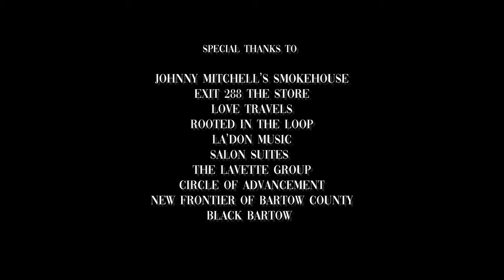Syd Jones ft. Hashtag Bars - Visions from the Ville (Official Video)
The official video for the song VFTV off of Syd's album, Visions from the Ville. VFTV is now streaming on all platforms.

Director : Olamma Oparah
Director of Photography : Colbie Fray
Editor : Michael Noir, SCC.